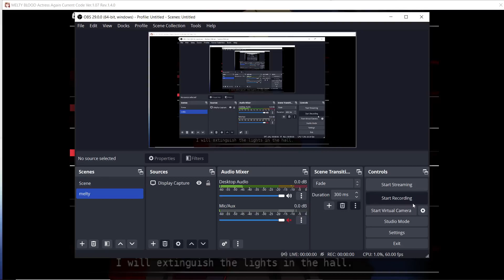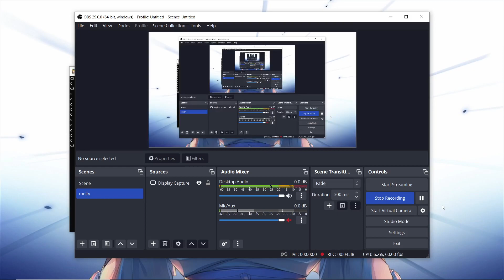nate (C Wara) vs TanukV (F Ciel) - Boston Blue Beat MBAACC Losers Semis